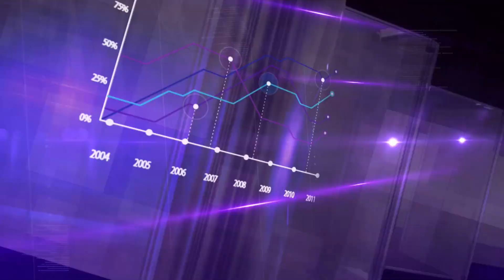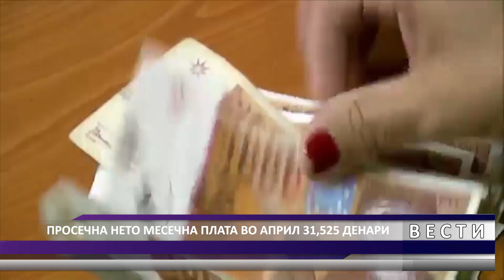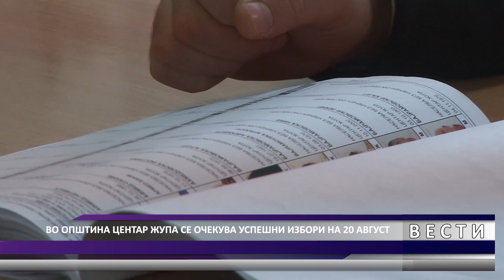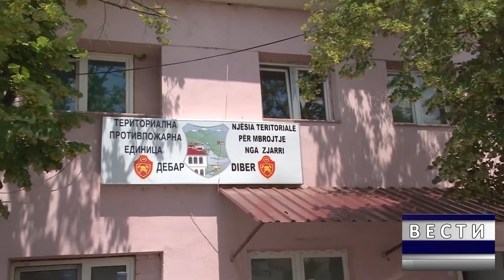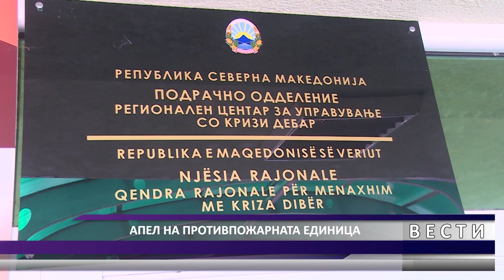DNEVNIK MKD 28 06 2022